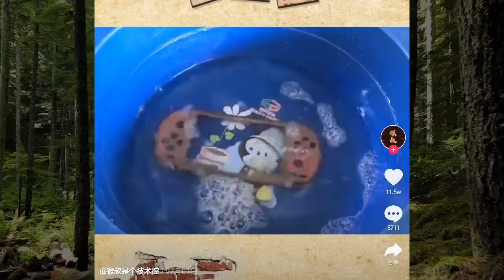Old trash Gaming PS Vita device turn in New One - I love device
Old trash Gaming PS Vita device turn in New One

When i see that i was just out of my mind. is it possible to do that. oh chines people can do everything on their device. i love to share this with you. you can watch this.

I love to watch Douyin App

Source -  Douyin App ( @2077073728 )